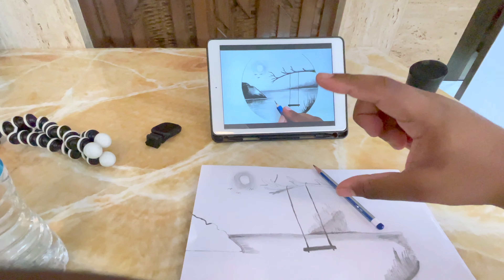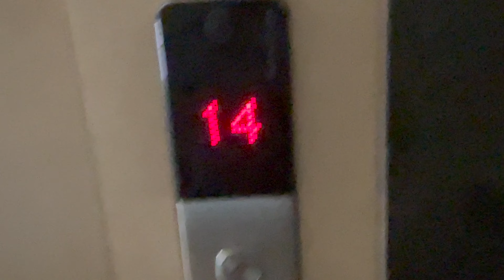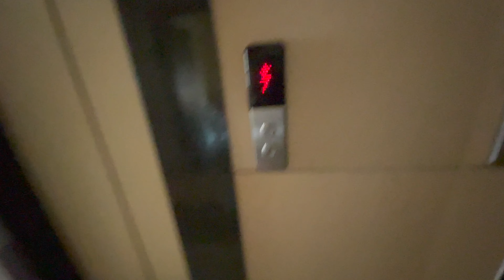WE DID TRIPSI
Hey, have you tried Upstox yet? I've been trading with them and thought you’d love it too! Upstox is one of India's largest and fastest-growing brokers with over 40 lakh users. The app is easy-to-use, for both pro traders and beginners, and allows you to invest in Stocks, Futures, Options, Mutual Funds, Digital Gold, and more. Opening an account is fast and paperless!
my camera
my watch
my computer